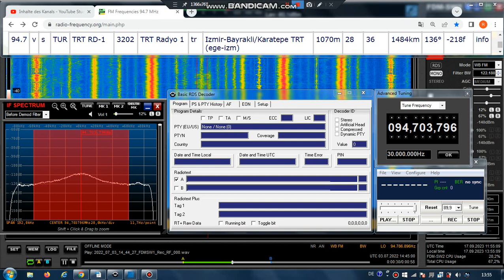FM DX Es - 030722 1445UTC - 94.7 TRT Radyo 1 (TUR) Izmir-Bayrakli/Karatepe TRT (ege-izm) 36kW 1484km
94.7 / 94.6 / 94.3 / 94.0 / 93.9  – tur-folkl-instr, stereo - NEW ON CHANNEL !

94.7 v s TUR TRT RD-1 3202 TRT Radyo 1 tr Izmir-Bayrakli/Karatepe TRT (ege-izm) 1070m 36kW 1484km 136°
Versus: semi-local
94.7 h s AUT RADIO-N A602 Radio Niederösterreich de Raabs (Thaya)/Kollmitzberg (nie) 600m 0.14kW 20km 67°